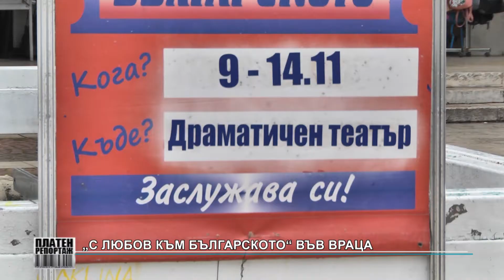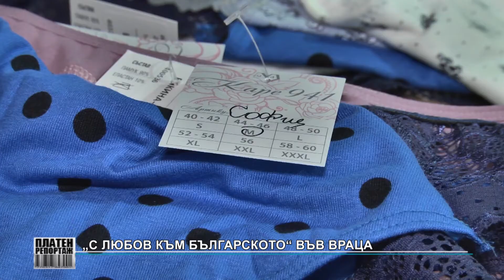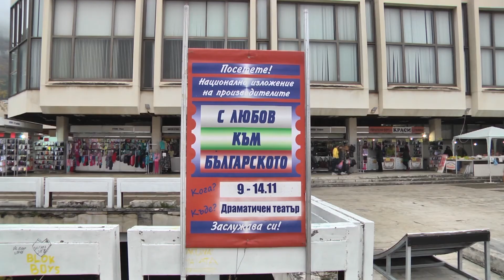RM TV: „С любов към българското” във Враца